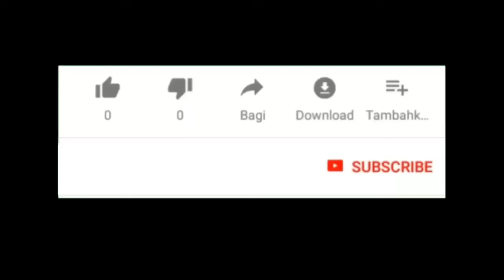Lihat Apa Yang Dilakukan Monyet Ini || Boss Rockmantic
Minggu pagi lihat atraksi topeng monyet dan lihatlah apa yang dilakukan monyet ini.